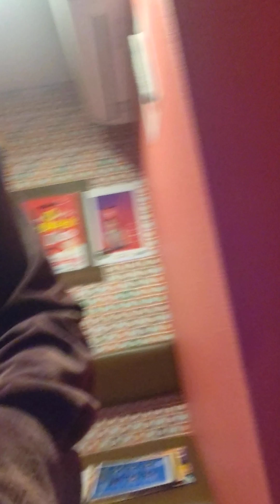TOUGH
2023年12月17日日曜日